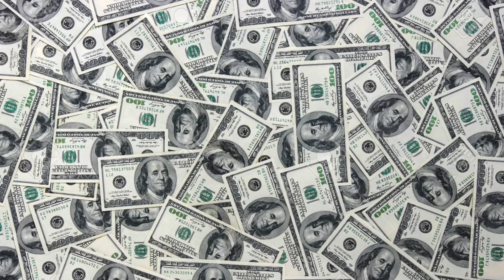MGTOW: The ONLY Path to Financial Independence | Cherry Tung